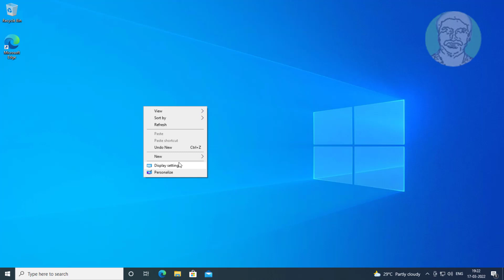How to Enable GOD mode in Windows 11/10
This Tutorial Helps to How to Enable GOD mode in Windows 11/10

GodMode.{ED7BA470-8E54-465E-825C-99712043E01C}

00:00 Intro
00:09 Create New Folder
00:14 Copy Text From Description
00:20 Open God Mode Folder
00:35 Closing